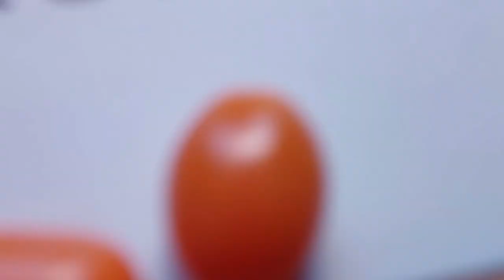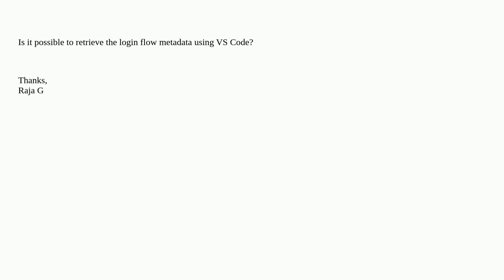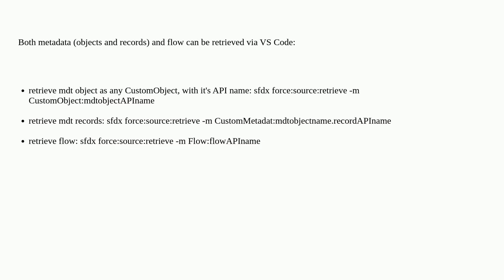Salesforce: Retrieve the login flow metadata using vs code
Retrieve the login flow metadata using vs code

A special thanks goes out to the community

  custom